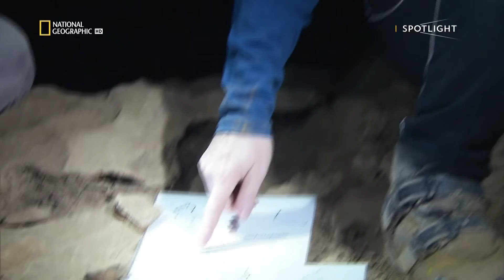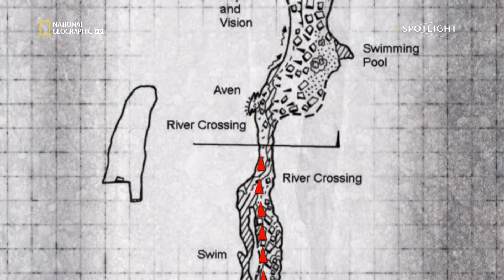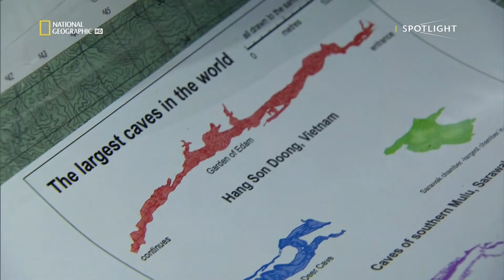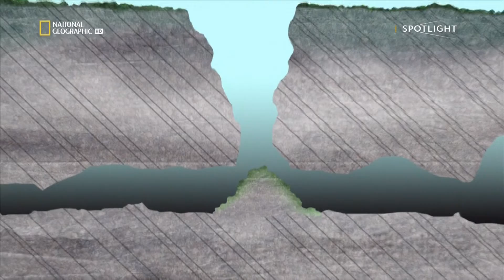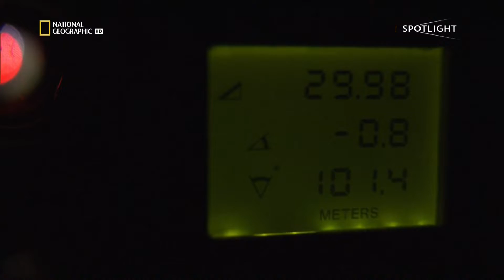Die größte Höhle der Welt (German Doku HD)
Die größte Höhle der Welt, die Hang Son Doong, liegt im Phong Nha-Kẻ Bàng Nationalpark in Vietnam, nahe der Grenze zu Laos.

Sie ist Teil eines Systems von ungefähr 150 Hohlräumen, die meisten von ihnen sind bislang unerforscht. Im April 2009 begann ein britisch-vietnamesisches Team, die Hang Son Doong zu erforschen und entdeckte dabei einen riesigen, mehr als vier Kilometer langen Gang. Der Nationalpark wurde extra für den Schutz des Höhlensystems eingerichtet. Für Besucher ist die Hang Son Doong nicht zugänglich.